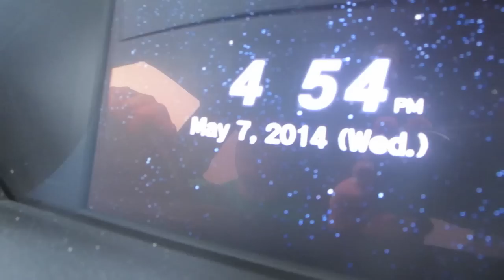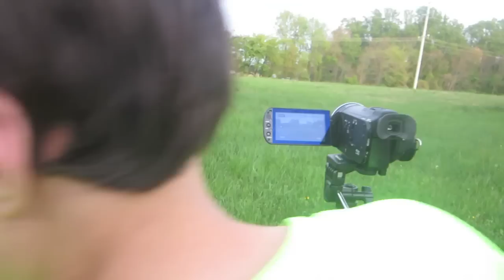Happy Birthday, David! (WK 175) | Bratayley